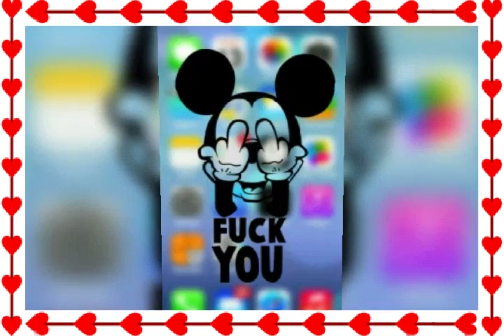Shake that ass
Robert Tyrrell